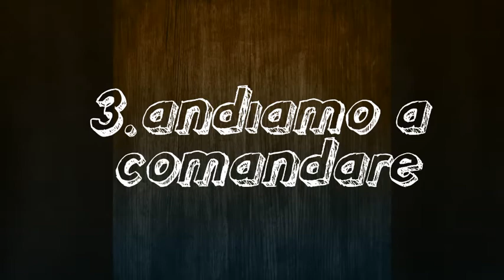Top 3 plagi dei produttori di rovazzi 💀🤘💀